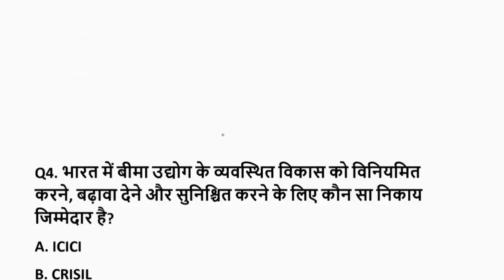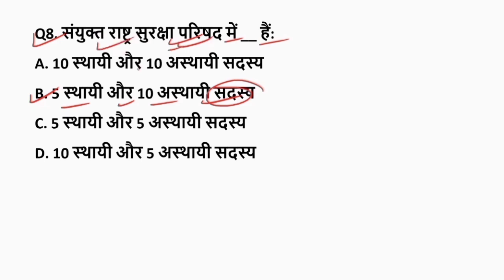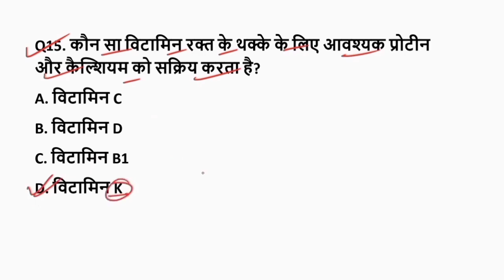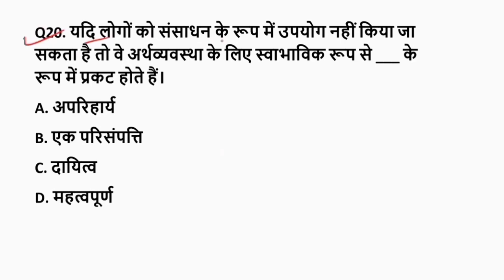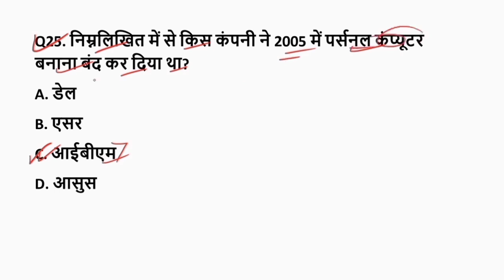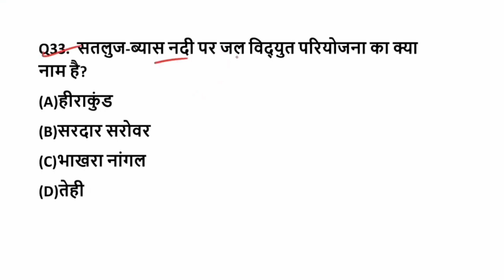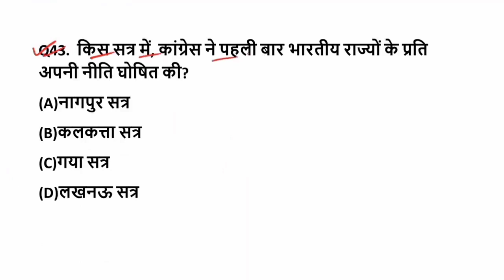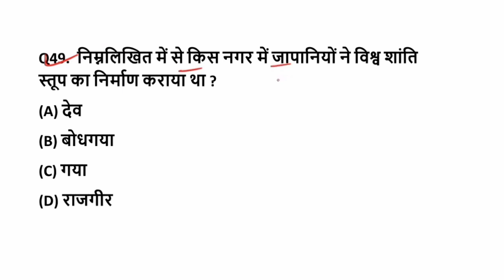बिहार D.El.Ed प्रैक्टिस सेट- 03 || Bihar D.el.ed GK GS Special Class 2023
bihar deled entrance exam 2023 ki taiyari kaise karen
bihar deled ki taiyari kaise karen 2023
bihar deled ke liye kaun sa book padhe hain
bihar deled entrance exam best book 2023,
bihar deled book 2023
how to preparation for bihar deled entrance exam 2023,
bihar deled mein ek bar mein result kaise banaen,